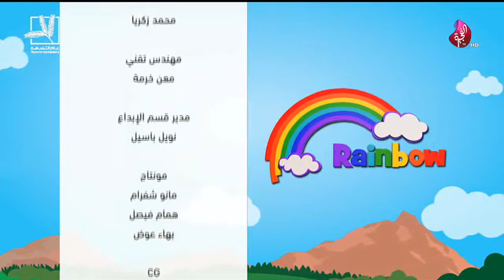برنامج Rainbow حلقة 216 تاريخ 19-03-2019 تلفزيون الفجيرة